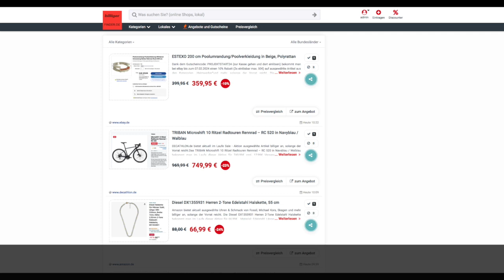Schnäppchen des Tages 02.02.24 - TRIBAN Microshift 10 Ritzel Rennrad – RC 520 in Navyblau / Walblau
Heute ist Schnäppchen des Tages - TRIBAN Microshift 10 Ritzel Rennrad – RC 520 in Navyblau / Walblau.